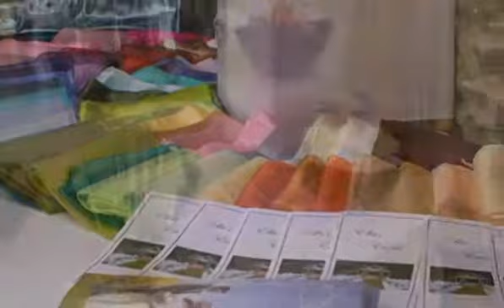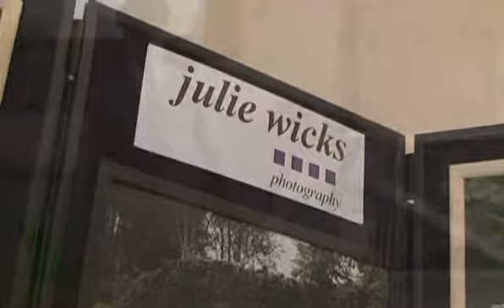Webbery Barton Barn Wedding Fair